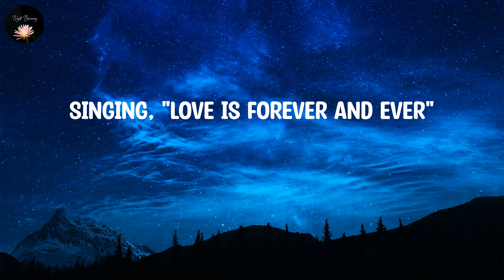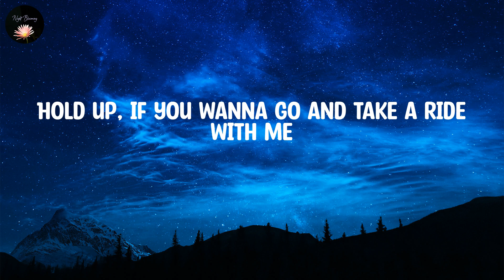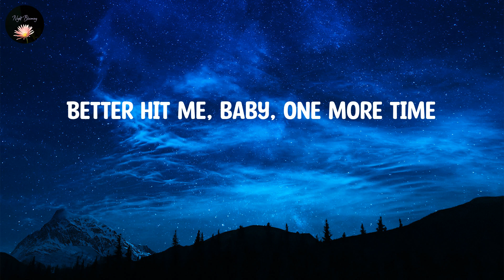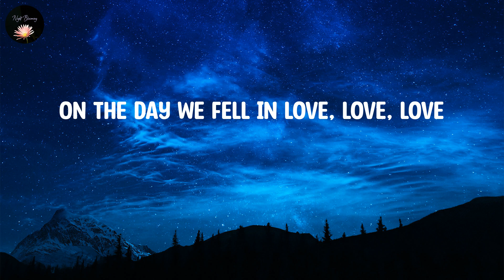Anne-Marie ~ 2002 ~ Lyrics